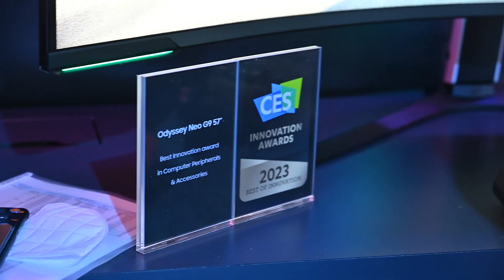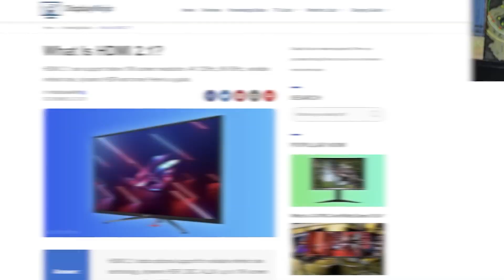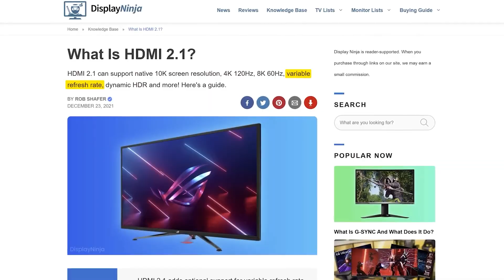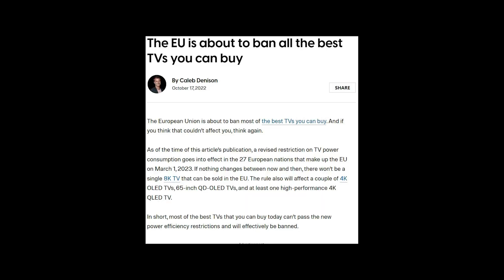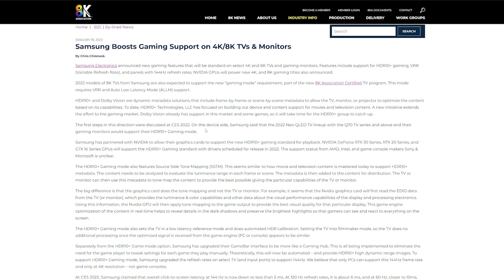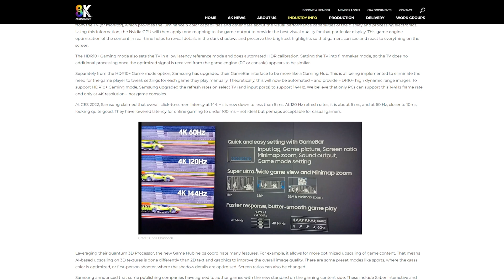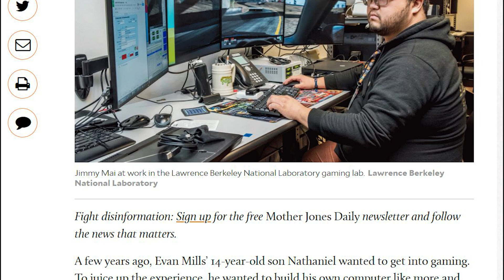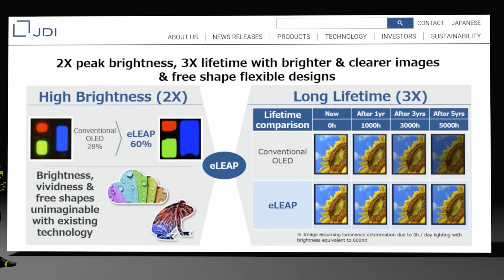El ENGAÑO de los MONITORES 8K l Samsung Odyssey Neo G9 2023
En este video te revelamos la verdad detrás de los monitores gaming a 8K. Muchos celebran la llegada del 8K a los monitores gaming tras el CES 2023, pero en realidad el 8K no es algo nuevo en el mundo de los videojuegos y ha estado en la conciencia de los juegos durante casi tres años con GPUs y consolas. Sin embargo, todavía no hemos visto un gran desarrollo en 8K en los monitores gaming. Aunque actualmente hay un monitor 8K en el mercado, el UltraSharp UP3218K de Dell, pero tiene una frecuencia de actualización de 60 Hz y no tiene conectividad como HDMI 2.1 o DisplayPort 2.1. El problema es que el HDMI 2.1 y DisplayPort 1.4 no son capaces de transferir la cantidad de datos necesarios para una resolución de 8K. Pero con la llegada de DisplayPort 2.1, se puede transferir suficientes datos para los monitores de juegos de 8K, pero todavía hay problemas con el ecosistema que rodea a DisplayPort 2.1, ya que solo algunas GPU son compatibles con él. En resumen, aunque el 8K está llegando a los monitores gaming, todavía hay problemas técnicos y de ecosistema que deben ser resueltos antes de que el 8K se convierta en la norma en los monitores gaming.
⌚Teletransportate en el tiempo⌚
00:00 Monitores Gaming a 8K
01:08 Primero monitor 8K Dell Ultrasharp 32 UP3218K
01:55 Limitantes en la conectividad
03:43 Limitantes en el Ecosistema y Potencia
05:00 Diferencias visuales entre 8K VS 4K
05:59 Posible Prohibicion del 8K en EU para 2023
07:13 Samsung Odyssey Neo G8 Consumo Energetico
08:19 Impacto Ambiental del PC Gaming
09:08 Oled eLEAP menor consumo y doble brillo
09:35 Limitantes de los Monitores 8K
10:23 Monitores Gaming 8K Vale la Pena?

🌟SUBSCRIBETE AL CLUB GAMING AND TECH🌟
☕ Apoyanos invitandonos un cafecito!.☕
🎁Descubri la mejor opción al menor costo en AMAZON, te comparto mi LINK🎁
🌎 Pagina Web:
⚡Contacto directo, ¿quieres cooperar? ¿Necesitas ayuda? Contactarnos!.⚡